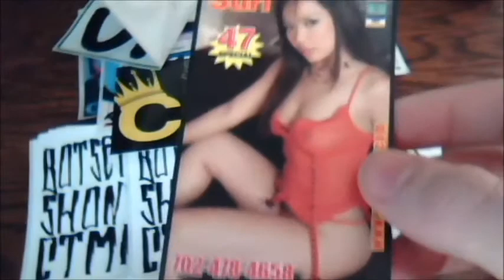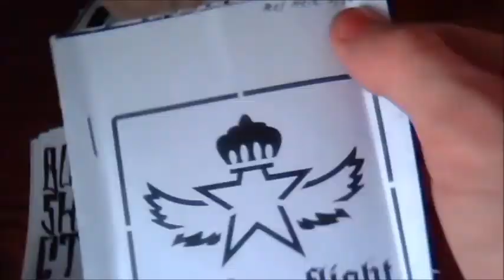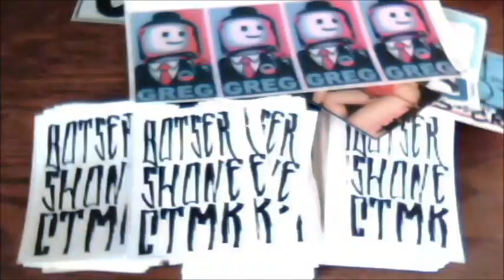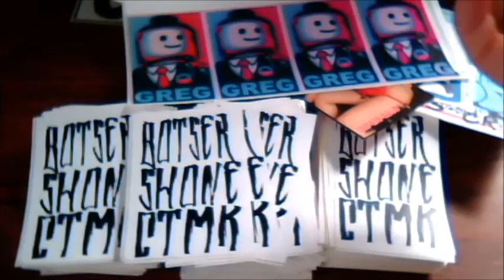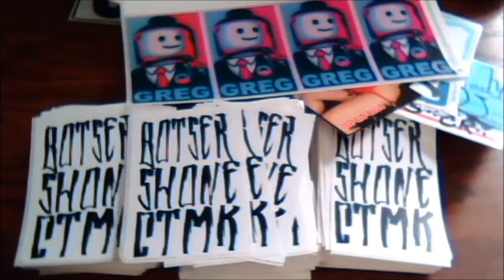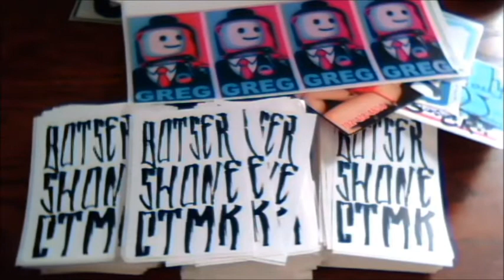CTMK Stickers and Important Update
Pm me for what ever reason